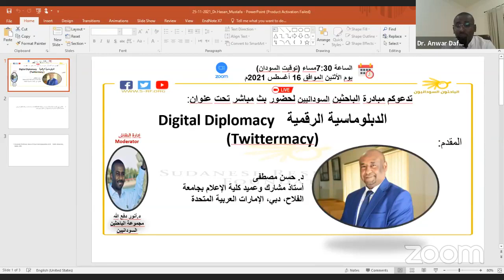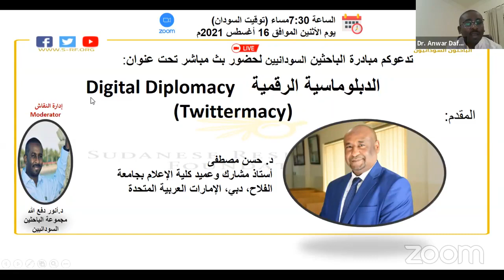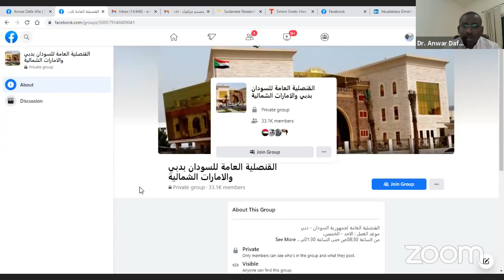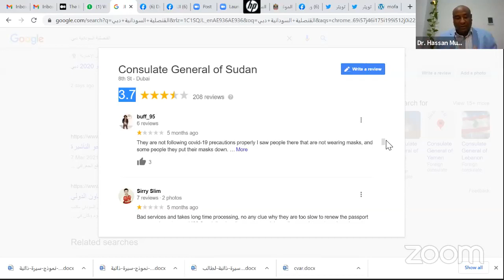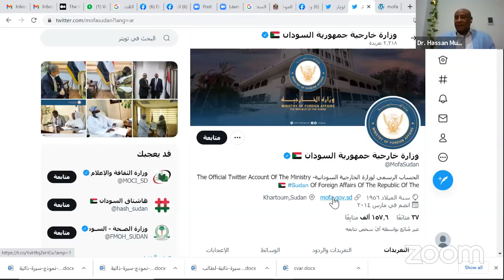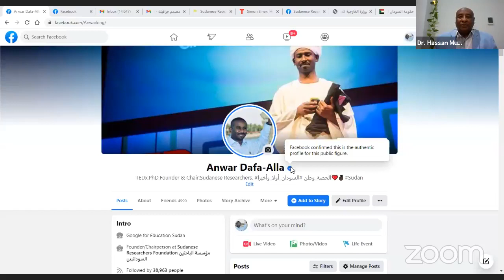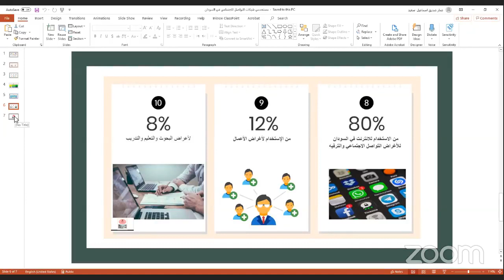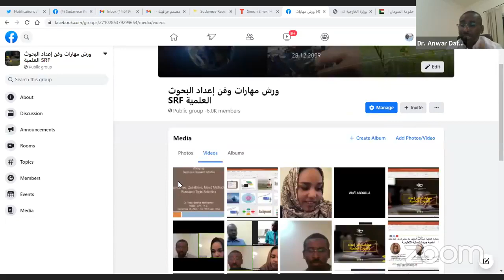الدبلوماسية الرقمية Digital Diplomacy (Twittermacy)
التطور في الادوات الاتصالية يستوجب مواكبة كافة القطاعات بما يتناسب وهذه الطفرة، ومن ضمنها الدبلوماسية واستراتيجياتها ورسائلها واجراءاتها
 المقدم:
 دكتور حسن مصطفى
أستاذ مشارك وعميد كلية الإعلام بجامعة الفلاح، دبي، الإمارات العربية المتحدة